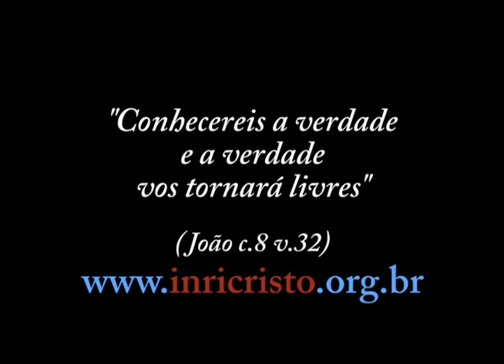60ª transmissão de INRI CRISTO ao vivo no JustinTV (28/04/2012)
Perguntas do dia 28/04/2012:

06:21 - INRI, bom dia. Gostaria de saber se existe possibilidade de uma pessoa que não tem uma característica ou viés místico, vir a ter, deixando de ser menos materialista.
09:38 - INRI, até que ponto é lícito o ser humano intervir na Natureza a fim de alterar o processo natural de formação da vida, alterar genomas segundo seus interesses?
11:25 - INRI, o senhor poderia comentar sobre Khalil Gibran, o fato dele ter sofrido depressão o influenciou a escrever obras inspiradas como: "O Profeta"; "Jesus, O Filho do Homem"?
16:19 - Um dom está atrelado ao carma e ao destino?
18:23 - Mestre, se o batismo é um ritual de limpeza e você mesmo solicitou que o João te batizasse, faz sentido batizar um bebê recém nascido que nem sabe do que se trata aquilo ainda? Devemos batizar nossas crianças, ou elas devem querer ser batizadas mais tarde?
22:23 - Como é que pode se tornar um discípulo de INRI?
25:08 - Você cura todos os doentes?
28:38 - Que dia, mês ou ano, ele vai falar tudo ao mundo, que o mundo vai acabar?
38:33 - Sou ateu e levo uma vida reta e correta, assumo a possibilidade de estar errado mas o fato de não ser temente ou crente na existência de DEUS, me impedirá de seguir a vida eterna, caso ela exista?
41:47 - INRI, você conhece os livros do autor Eckhart Tolle? O mais famoso é "O Poder do Agora", se puder comente, gostaria de saber sua opinião.
43:57 - Quando uma pessoa fica em coma por muitos anos e depois volta, o que o espírito fica fazendo durante o coma, e por que há essa possibilidade de passar parte da vida fora do seu corpo?
47:51 - Bom dia, INRI. O senhor gostou de conhecer Portugal, ou seja, Lisboa, onde eu moro? E se podia falar um pouco sobre Portugal.
53:54 - Bom dia, eu quero saber se o INRI vai morrer, que isso não aconteça, mas se acontecer como fica a SOUST?